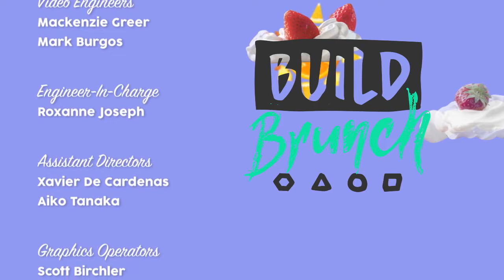BUILD Brunch: July 19th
Today we discuss the new "Cats" trailer, new streaming services, a Gossip Girl reboot, Grimes' workout routine, Katy Perry's comment on her relationship with Orlando Bloom and Scott Wiener & Mark Iacono join the table to discuss their pizza show "Really Dough?"